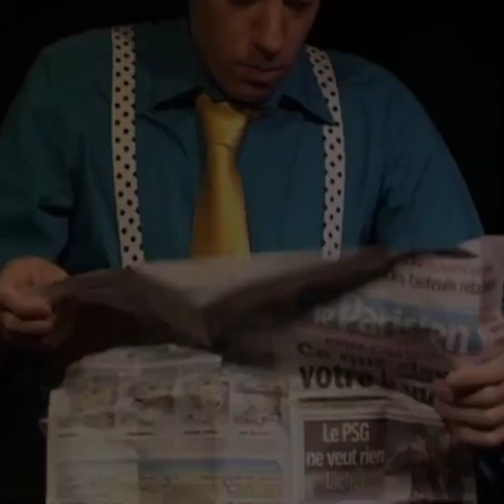Présentation de saison 2023 2024 du Théâtre des Forges Royales de Guérigny